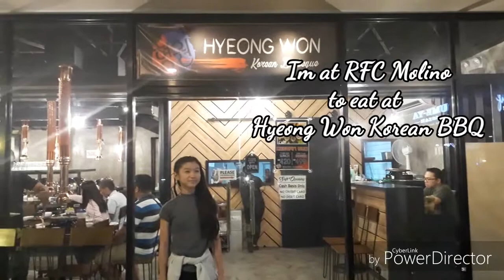Korean BBQ Buffet at RFC Molino (Unlimited Samgyeopsal) || Lianne Francine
Hi Candies! Here's my new video.
Eating at the newly opened Korean Barbeque Buffet at RFC Molino.

Buffet Price : (Prices are based on the date i film this video)
Lunch 11am to 3pm - 420 pesos
Dinner 5pm to 11pm - 499 pesos

Buffet Foods: (During our visit)

Plain Rice
Kimchi Rice
Soup
Tteokbokki
Japchae or Chapchae
Kimbap or Gimbap
Korean Fried Chicken
Korean Ribs
Bulgogi
Various Condiments

Unlimited Samgyeopsal which includes:

Pork & Beef Sliced Meat

Side Dishes:
Lettuce
Kimchi
Garlic
Green Pepper
Onions
Togue (Beans Sprout)
Tofu
Marbled Potatoes
Fried Dilis

Drinks are also included (unlimited)
(Ice tea , Apple juice) - it varies based on the availability of the juice they have for that day.

Also leave a comment on what video you want me to do next.
i'll greatly appreciate all your support.

xoxo,
Lianne Francine